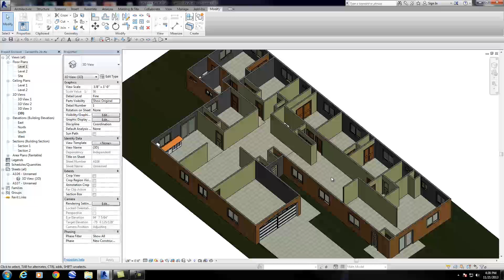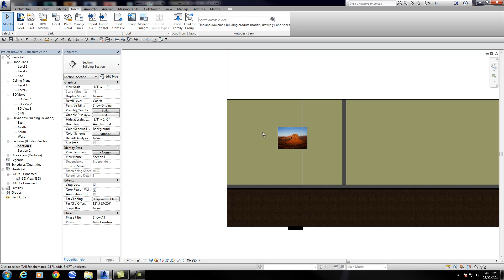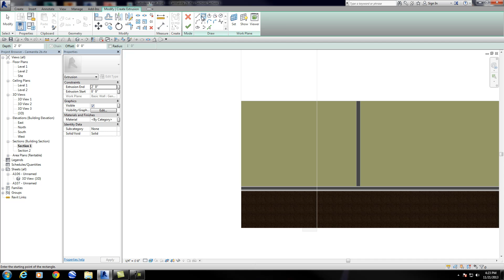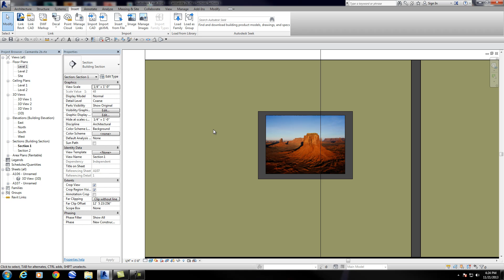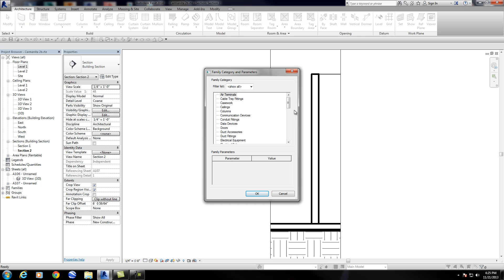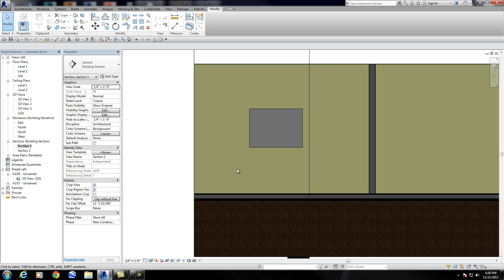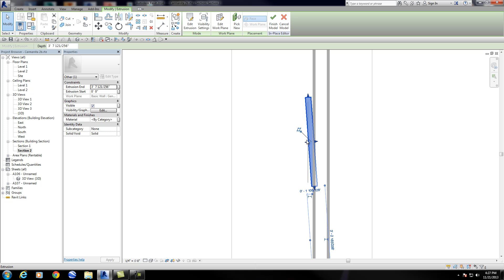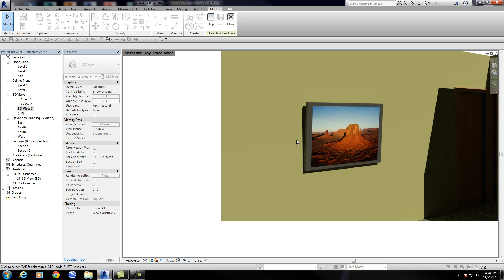Revit 2014 Rendering Decal Tips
Revit Render Decal Helpful Hint